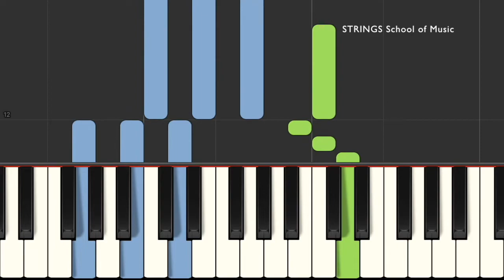Jai Jagdish Hare Piano Tutorial With Chords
A simple Piano tutorial of Aarti Jai Jagdish hare with chords